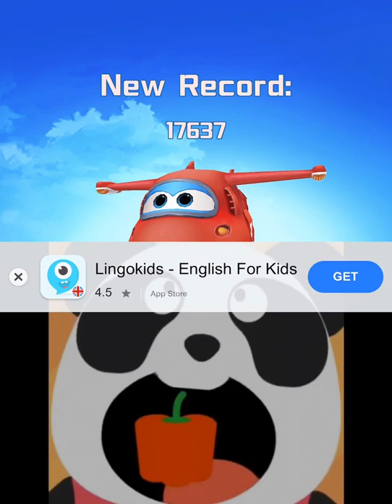Super Wings : Jett Run #3 | JETT: Complete Mission! London, Paris & Osaka Destination! By Huale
"Super Wings" theme annual masterpiece, "Super Wings:Jett Run" Coming!

--Official license

The original plot of the popular character make you to instantly integrate into it! Come around the world with Super Wings and complete the mission of delivering packages!

--Diverse gameplay

Simple operation and rich gameplay make you can't stop! Cool robots, cute pets, more exciting content waiting for you!

--Extreme image quality

Gorgeous effects in HD scenes let you enjoy the visual feast! Lifelike characters will go with you!

Download the game and let Super Wings take you around the world and start a magical journey!

This app includes the following subscription options:

- Helpful Dizzy，Monthly($4.99)

- After the subscription, you can receive diamond*15, coin*300, shield*2, and magnet*3 for free every day during the subscription period. A total of diamond *450, coin * 9000, shield * 60, and magnet * 90 can be collected each month. The first subscription will also be given Dizzy Robot *1.

- Account will be charged for renewal within 24-hours prior to the end of the current period, at the same price